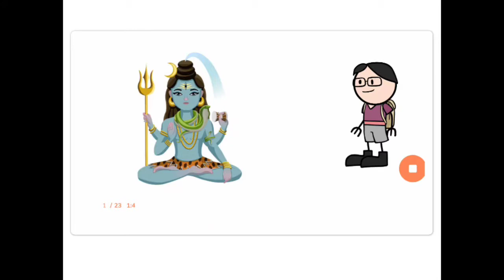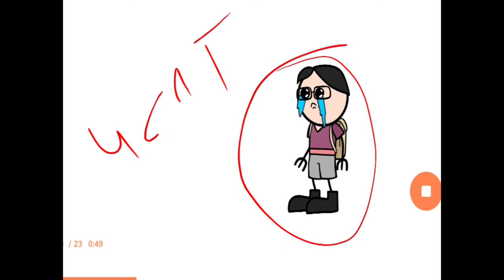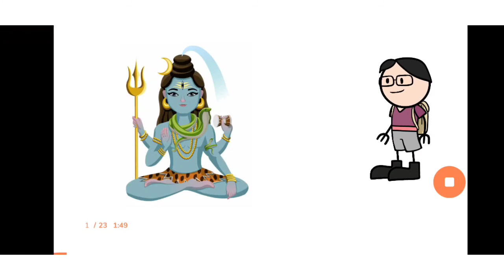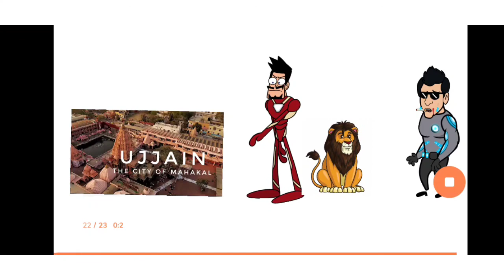Madhya Pradesh Map Trick||Best Trick||MPPSC||Vyapam||Trick to learn MP Map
MP GK
Best Trick for mp mapHello people
aj ke is video me hum bat karenge Madhya Pradesh ke map ko yad karne ke bare me kis tarike se ap asani se map ko yad kar sakte he
aj ke is session me mene apko behad asani se or khubsurti ke sath koshish ki he yad karwane ki
asha karti hu apko ye video pasand aya hoga